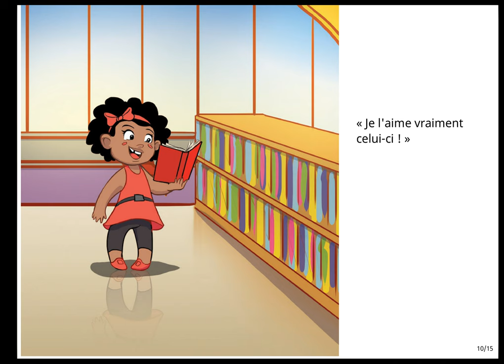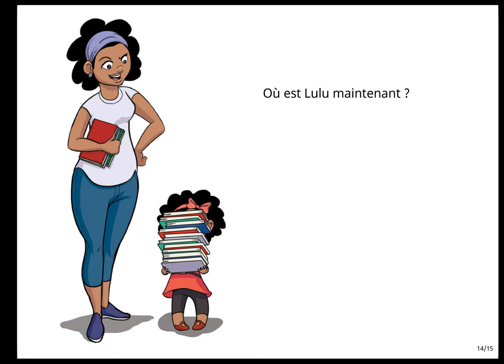Où est Lulu ? - Story for children and adult that are learning french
Learn french quickly with our shorts videos

  Listen to this video multiple times and it will teach you french, use it while you do sport, or simply running is the best way to open your brain to language learning.

  00:00 - Où est Lulu ?
00:04 - Oh non !
00:07 - Sa maman l'appelle : 'Lulu ! C'est l'heure d'y aller'
00:13 - Où est Lulu ? Est-elle sous le canapé ? Est-elle derrière les rideaux ?
00:20 - Où est Lulu ? Est-elle près du four ? Est-elle dans le placard ?
00:27 - Sa maman l'appelle : 'Lulu ! C'est l'heure d'y aller. Où es-tu ?'
00:34 - 'Tu es là !' 'Je ne veux pas y aller !'
00:39 - 'Nous devons y aller,' dit sa maman. 'Mais je l'aime vraiment celui-ci !'
00:51 - Je l'aime vraiment celui-ci !
00:55 - Et celui-là.
00:59 - Et celui-ci.' 'Et celui-là.
01:04 - Tu vois ? Tu rends des livres et tu en empruntes encore plus. Youpi !
01:11 - Où est Lulu maintenant ?
- Attributions: Authors: Clyde Beech, Mohale Mashigo, Nkosingiphile Mazibuko Illustrator: Clyde Beech Translator: Cyrille Largillier
 Storyweavers